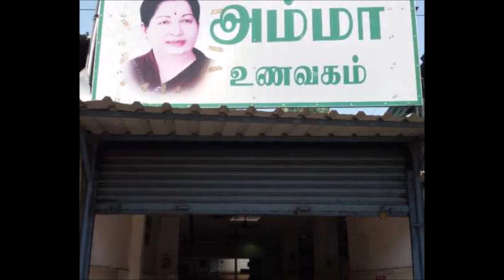இலவசத்தை அறிவித்த எடப்பாடி அதிர்ச்சியில் ஸ்டாலின் | ADMK | DMK | MK.STALIN | EPS